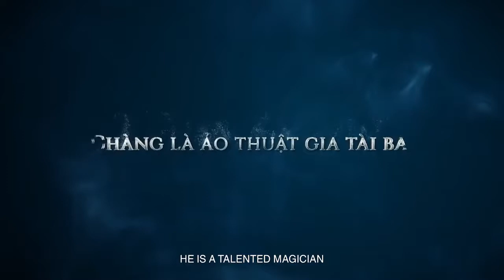SIFF 2018 Trailer: Kiss and Spell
When a ghost-fearing magician falls for his staffer, who happens to be haunted by her dead best friend, he must face his fears while convincing her he'd make an excellent boyfriend.